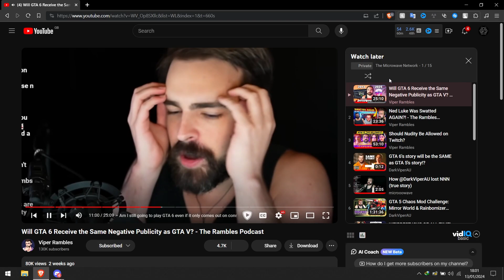"I'm feeling sad today, i'll watch some DarkViper-"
@FuryChanxD for the image 👌